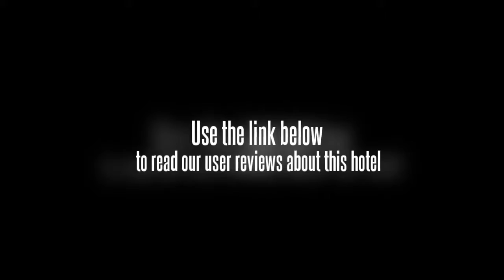Old Town Castle Hotel Lijiang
The Lijiang Old Town Castle Hotel is perfectly located for both business and leisure guests to Lijiang. This 4-star hotel was established in 2000 and offers 58 guestrooms. In-room facilities include non smoking rooms, air conditioning, inhouse movies, hair dryer, internet access, in room safe, television, television LCD/plasma screen. The amenities and services offered at this Lijiang accommodation include 24hr room service, coffee shop, laundry service/dry cleaning, room service, safety deposit boxes. The hotel provides a warm and welcoming service of international standard. To make your reservation at the Lijiang Old Town Castle Hotel via our secure online booking form, please submit your visit dates.